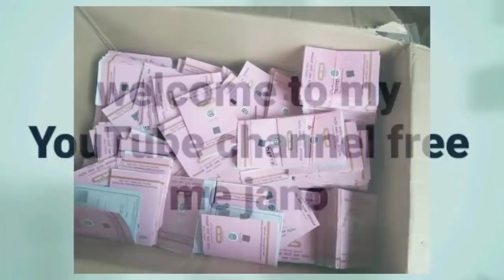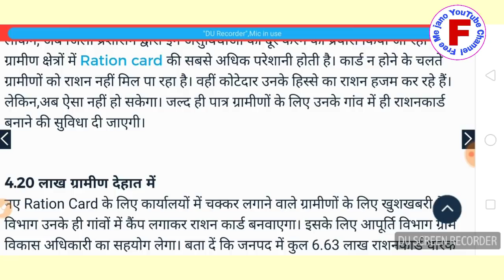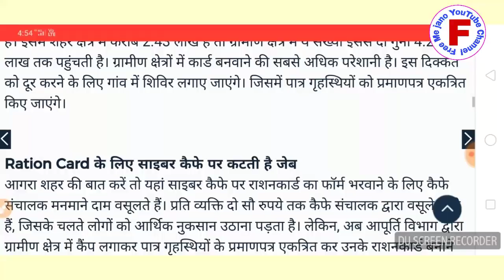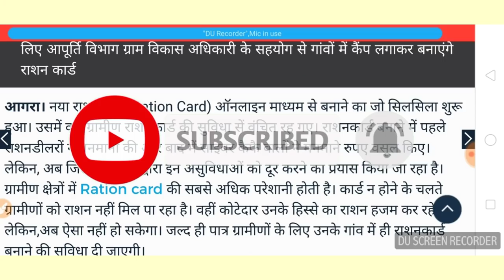राशन कार्ड नहीं बना है तो अब ऐसे बनेगा नया राशन कार्ड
दोस्तों एक बार फिर से स्वागत है हमारी यूट्यूब चैनल में आज हम आपको बताएंगे अगर आपका राशन कार्ड नहीं बना है तो अब ऐसे बनेगा नया राशन का वीडियो को पूरा देखें तभी आपको पता चलेगा नया राशन कार्ड कैसे बनेगा नियम में हुआ है बड़ा बदलाव कैसे फॉर्म भरना पड़ेगा कहां आवेदन करना पड़ेगा और कौन से परिवारों को बनेगा यह राशन कार्ड दो वीडियो को लास्ट तक देखें वीडियो को लाइक कर दी शेयर कर दे अपने दोस्तों के साथ फेसबुक पर व्हाट्सएप पर और चैनल को सब्सक्राइब करें ऐसी ही नई-नई वीडियो देखने के लिए दोस्तों आपने अपना कीमती समय दिया इसलिए आपका बहुत-बहुत धन्यवाद थैंक यू सो मच